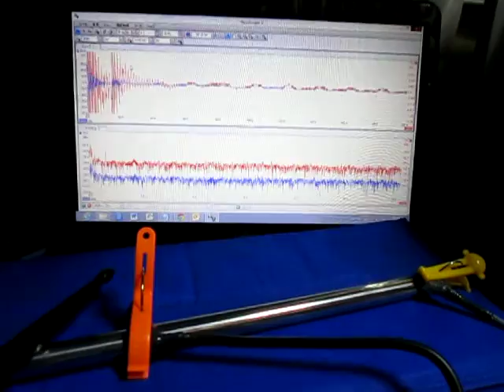超音波プローブ（Ultrasonic probe）